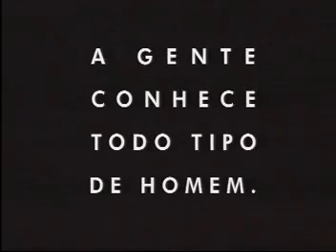Erotica MTV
vt: 30"
Publico masculino